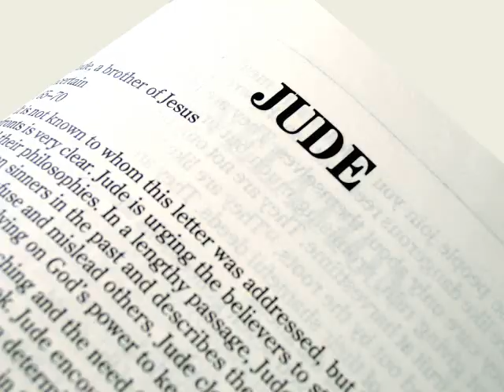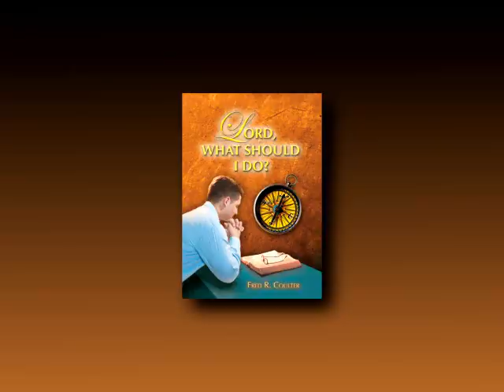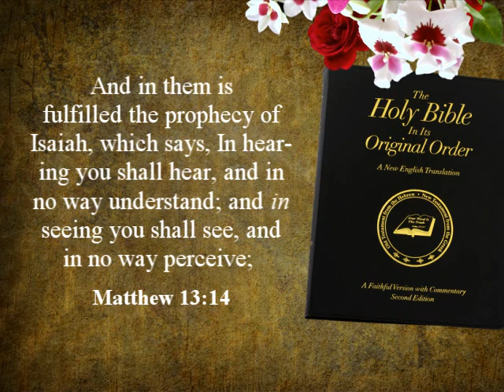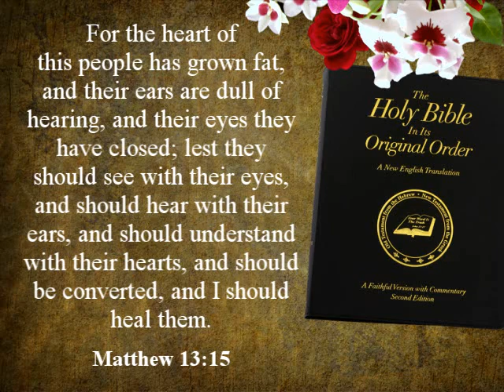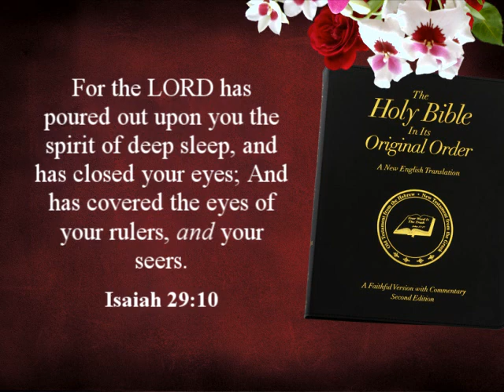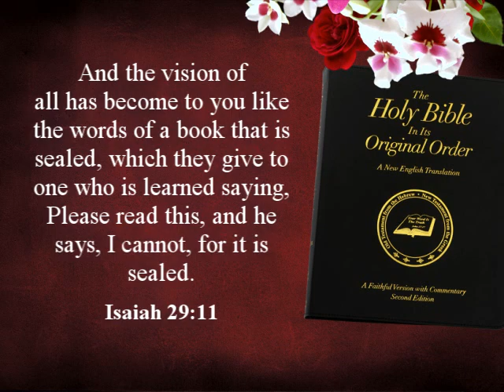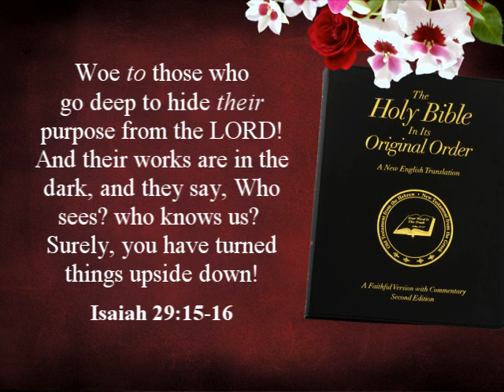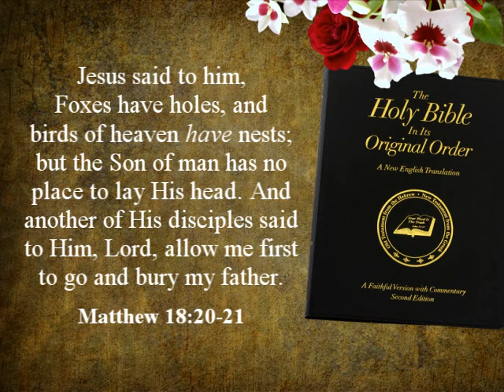Who Is A True Christian? Part 2